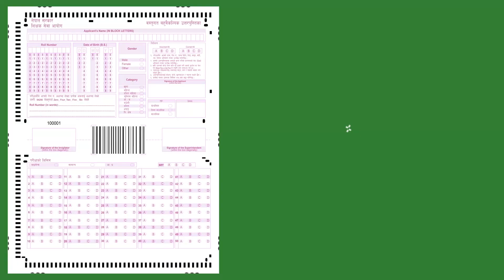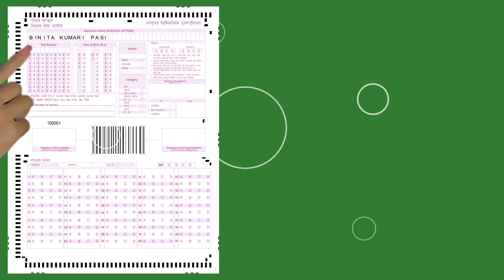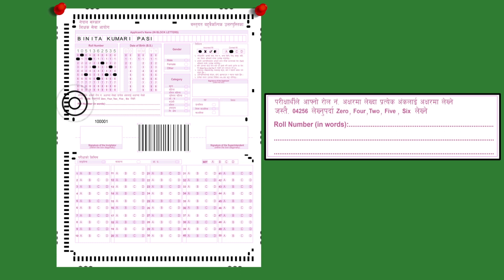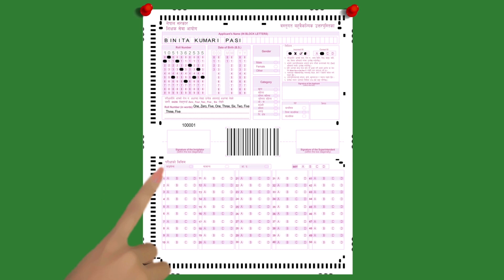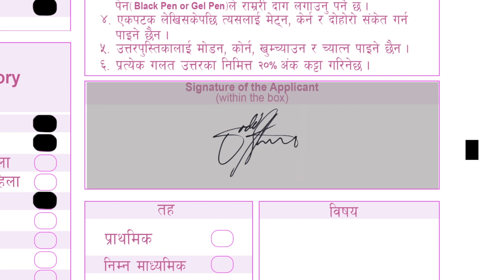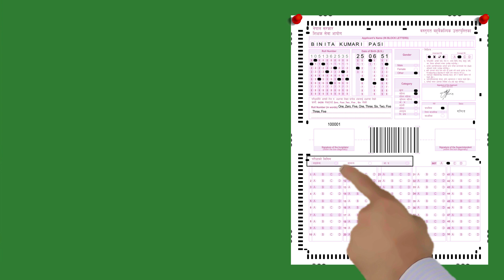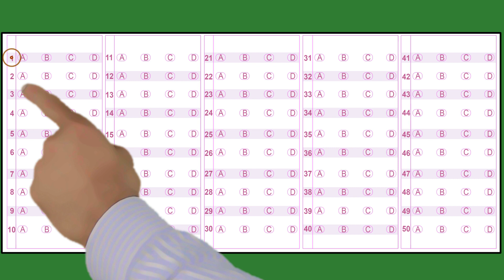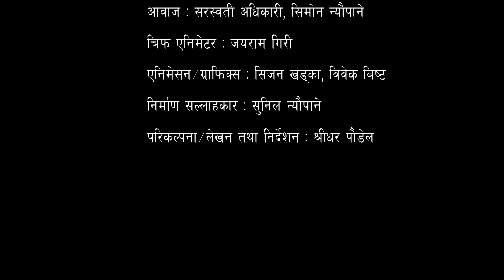OMR Final Video 2D Animation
OMR Final Video 2D Animation is the tutorial video about filling the form..
Chief Animator- Jay Giri
Graphics and Animation- Sijan khadka and Bibek Bista